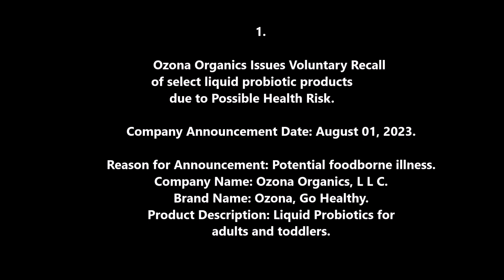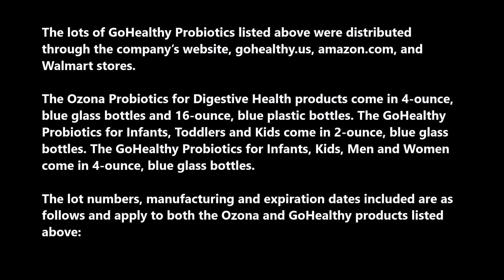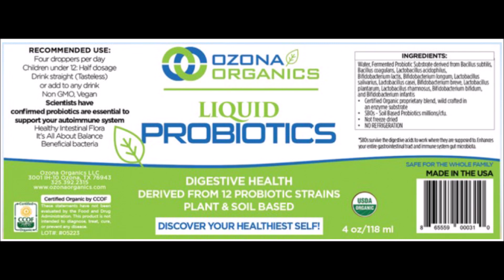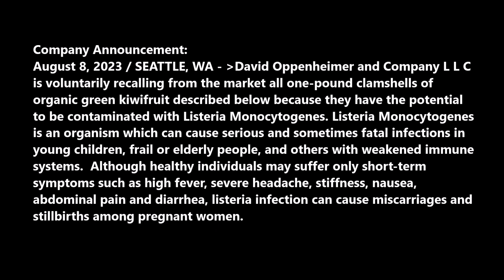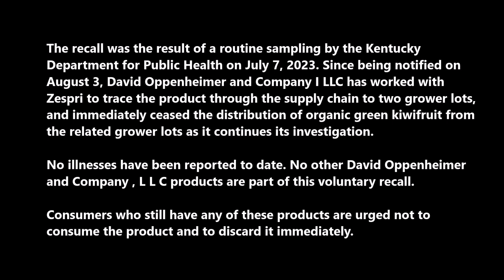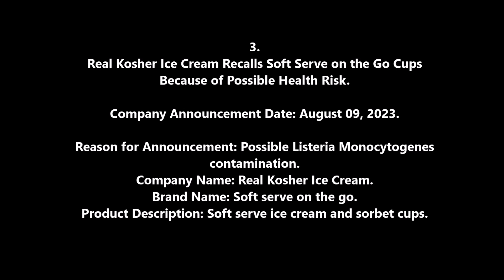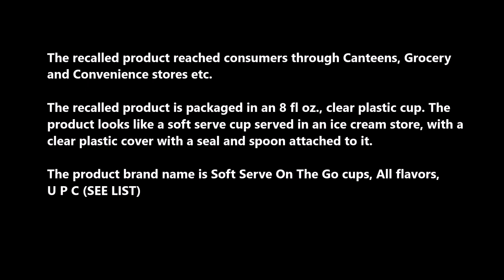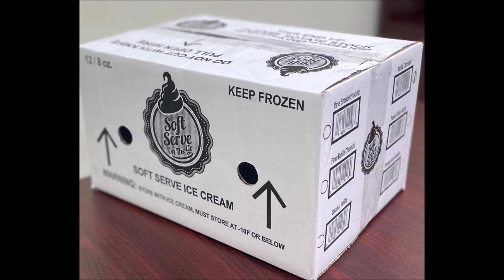Food Recalls August 2023